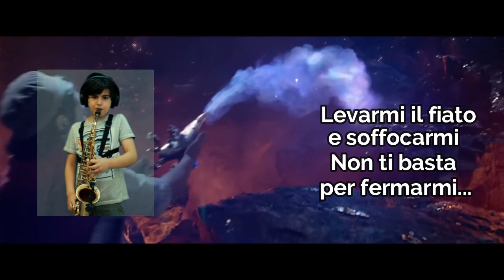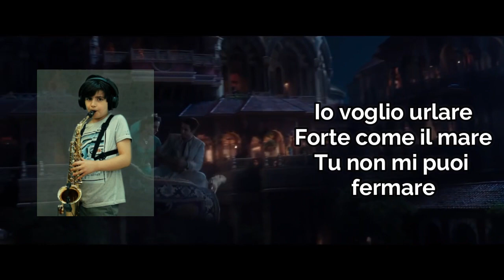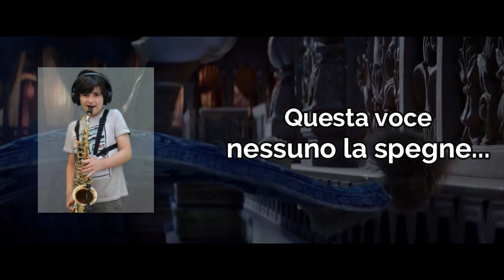Speechless from Aladdin - Alfio Russo Sax -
Aladdin: uno dei miei film preferiti!

"Io voglio urlare Forte come il mare Tu non mi puoi fermare
Questa voce nessuno la spegne..."